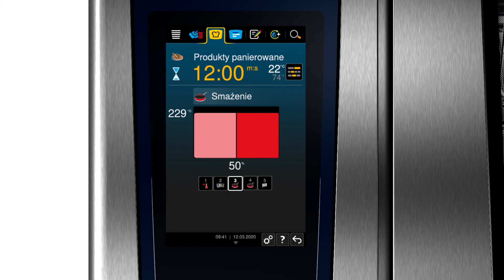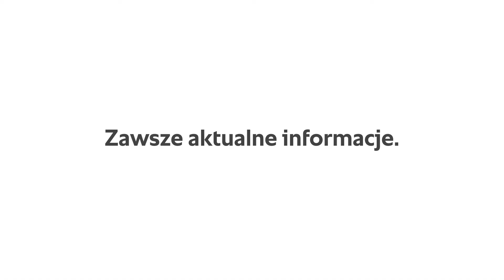iCookingSuite. Wystarczy podać pożądany rezultat,iCombi Pro wie, jak go osiągnąć. | RATIONAL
iCookingSuite wie jak osiągnąć pożądane rezultaty i umożliwia ich wielokrotne powtarzanie.
Z zachowaniem najwyższej jakości. Dodatkowo sposób przyrządzania potrawy można w każdej chwili zmodyfikować lub zmienić pojedynczy załadunek na załadunek mieszany. Oto prawdziwa swoboda i elastyczność.

Zachęcamy do realizacji swoich celów bez żadnych kompromisów z pomocą inteligentnego urządzenia iCombi Pro. Przykład: Raz jednocześnie musi być gotowych 5, a raz 100 steków. Zawsze z zachowaniem identycznej jakości. W tym celu iCombiPro bez przerwy porównuje stan produktów z ustalonym pożądanym rezultatem, oblicza postępy w procesach pracy i inteligentnie dostosowuje temperaturę.
Goście przyszli wcześniej, a warzywa z grilla nie są jeszcze gotowe? Wystarczy zmienić załadunek pojedynczy na załadunek mieszany. iCombiPro dostosuje parametry przyrządzania potrawy w taki sposób, aby oba załadunki były gotowe jednocześnie. Zmieniły się potrzeby pod względem pożądanych rezultatów? Wtedy wystarczy wejść w proces przyrządzania i zmienić cel. iCombi Pro optymalnie dostosuje temperaturę i czas. Rezultaty będą przekonujące. I będzie je można w każdej chwili powtórzyć. Niezależnie od tego, kto obsługuje urządzenie.

► Zapraszamy do śledzenia firmy RATIONAL w mediach społecznościowych